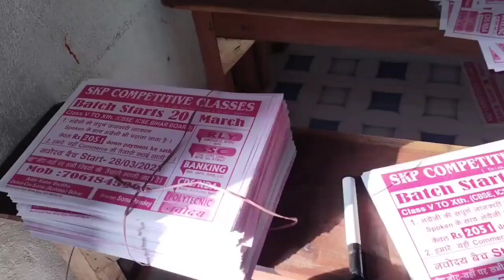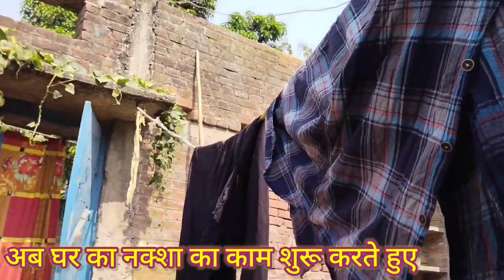बहुत बुरा हुआ मिट्टी भरते समय मेरे घर के बगल में टाली ही पलट गया coaching parchar । vlog - 36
aapne coaching ka parchar or ghaar ka transformation ka work start ho gaya । vlog - 37